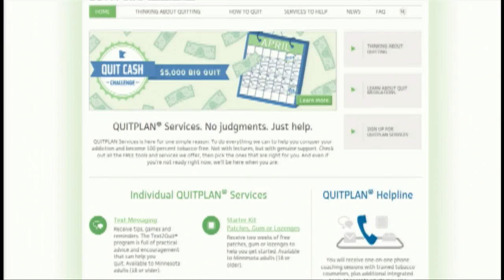‘Kick Butts Day’: Awareness & Encouragement To Quit Smoking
Today is Kick Butts Day, a day to raise awareness about smoking and encourage Minnesotans to kick the habit for good. Despite progress over the years, smoking still remains a serious health problem. Joining us now is Anne Mason, Senior Public Affairs Manager for ClearWay Minnesota. (3:08)
WCCO Mid-Morning – March 15, 2017